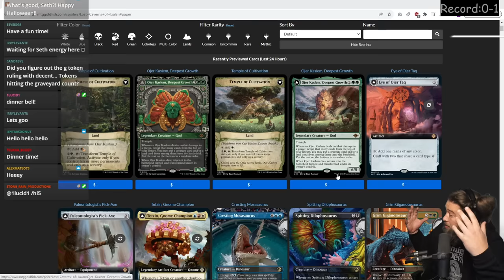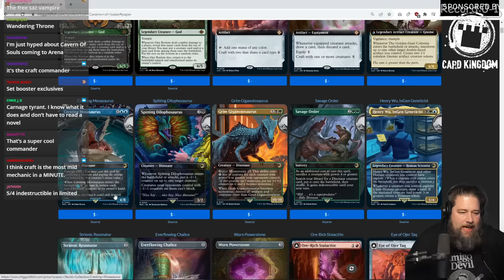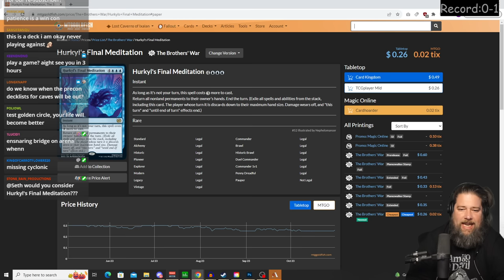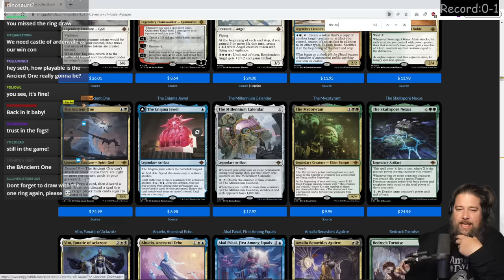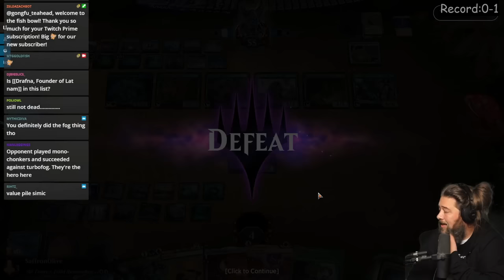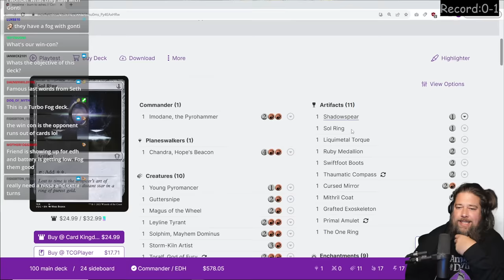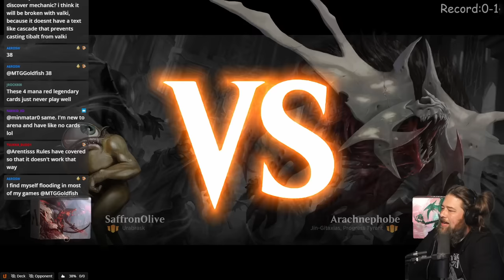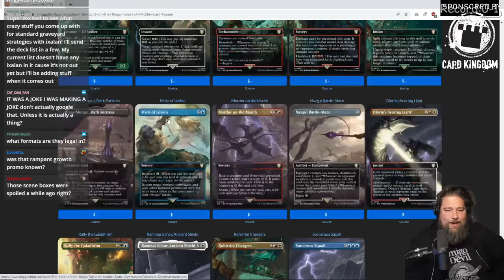Can We Make Turbo Fog Work in Historic Brawl?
We're playing in the Ultimate Guard Charity Cup this weekend, so let's test some Historic Brawl decks!